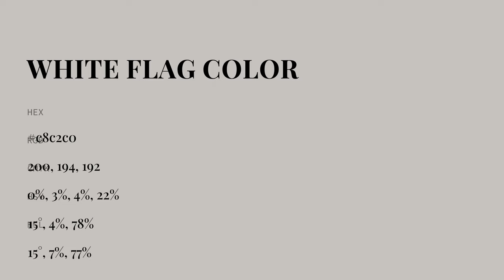White Flag color c8c2c0 hex color - Grey color - Cool color c8c2c0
What color is White Flag ? c8c2c0 hex color - Grey color - Cool color c8c2c0

Hex c8c2c0 Color Code is also known as White Flag color.